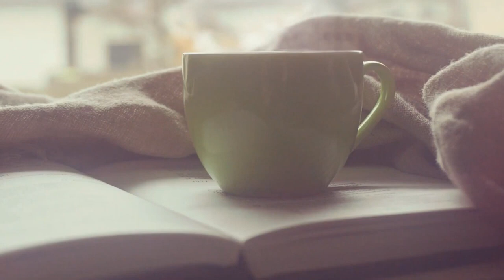Coffee Stock Footage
Explore the soothing sights and sounds of coffee in our latest stock footage video. Watch as steam rises from a freshly brewed cup of coffee, beans are ground to perfection, and baristas expertly craft latte art. Perfect for coffee lovers and content creators alike!
Dive into the world of coffee with our captivating stock footage video. From close-up shots of espresso machines to slow-motion pours of creamy milk, this video is a must-watch for anyone who appreciates the art of coffee making.
Immerse yourself in the rich textures and colors of coffee in our stunning stock footage video. Witness the beauty of coffee beans being roasted, brewed, and poured into a steaming cup. Whether you're a coffee enthusiast or a filmmaker in need of high-quality footage, this video is sure to inspire. CoffeeArt CaffeineFix YouTube.